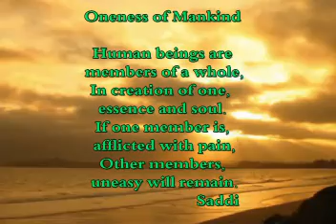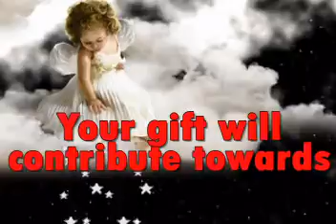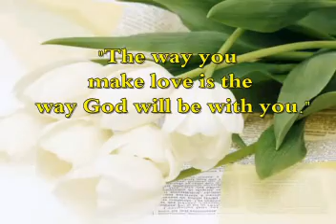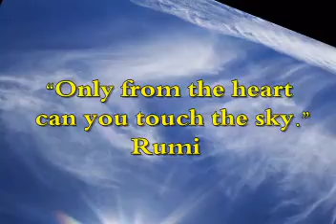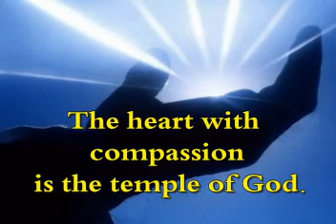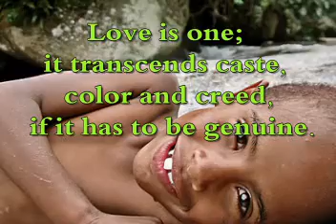Kasimu Education Fund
This video has been dedicated  to Kasimu Education  Foundation .Music by Snatam Kaur from the album Grace , created by Sina.